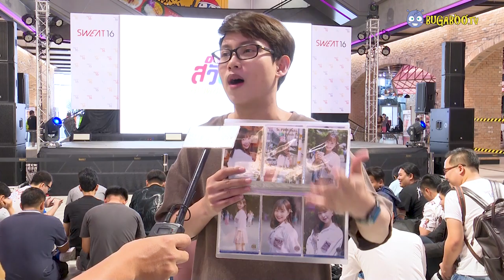เก็บตกบรรยากาศงานแถลงข่าวเปิดตัวซิงเกิ้ลพิเศษ 'OHAYO! สวัสดี'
จบไปแล้วสำหรับงานแถลงข่าวเปิดตัวซิงเกิ้ลพิเศษ 'OHAYO! สวัสดี' ของ 10 สาวไอดอลวง 'SWEAT 16' (สเวตซิกซ์ทีน) สังกัดค่ายโยชิโมโต้ บรรยากาศในงานเต็มไปด้วยความสนุกสนาน ครึกครื้น ของเหล่าบรรดาโอตะ ที่มาร่วมงานอย่างเนืองแน่นลานกิจกรรม ณ The Market Bangkok (ราชประสงค์) แถมหนุ่ม ๆ โอตะ ยังนั่งรอคอยดูการแสดงอย่างเป็นระเบียบ เรียบร้อย เพราะกลัวจะบังกล้องพี่ ๆ สื่อมวลชนที่อยู่ด้านหลัง น่ารักมาก ๆ เลยจ้า

แฟน ๆ คอยติดตามผลงาน และเป็นกำลังใจให้กับสาว ๆ 'SWEAT 16' ได้ทาง Facebook : SWEAT16 , Youtube : SWEAT16 OFFICIAL , Instagram : SWEAT16_OFFICIAL , Twitter : SWEAT16 OFFICIAL